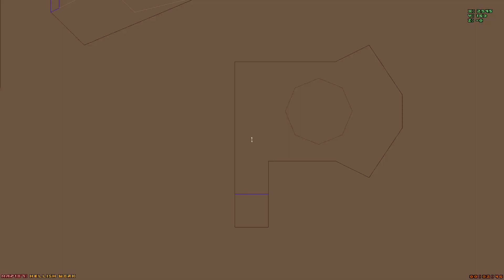RAMP2023 - MAP187 - HELLISH WORK by Sinnesloeschen (HMP)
RAMP2023
MAP187 : HELLISH WORK
Author : Sinnesloeschen
Difficulty : Hurt Me Plenty